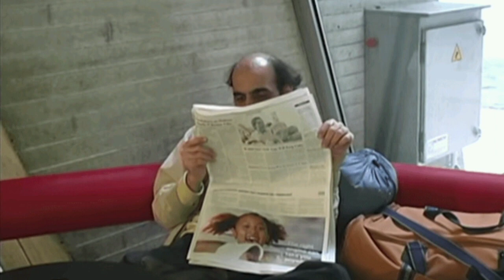Iranian man who lived in Paris airport dies of natural causes | Latest News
Mehran Karimi Nasseri Dead
Mehran Karimi Nasseri, the man who lived in an airport for years and inspired Steven Spielberg's "The Terminal," died Saturday